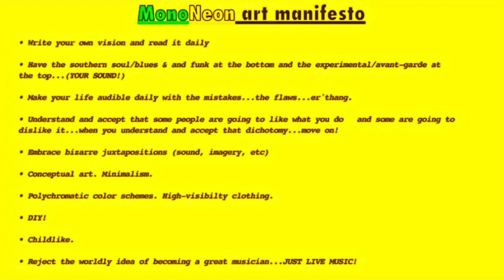MonoNeon/Doobie Powell - "Bless the Lord"